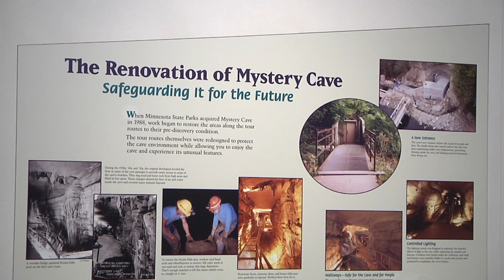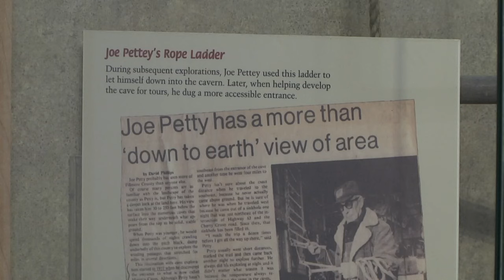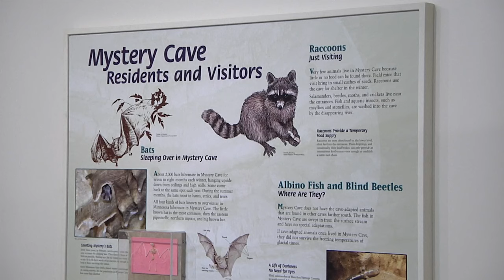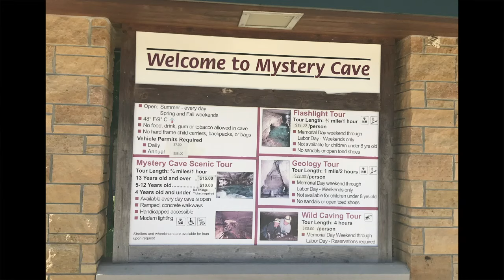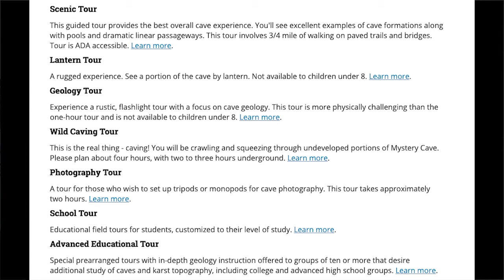Explore the Outdoors - S2E5 (Aug. 2, 2019)